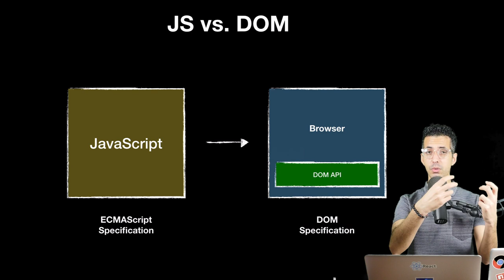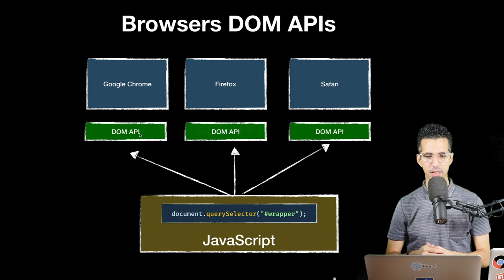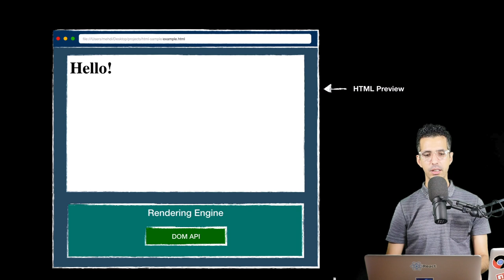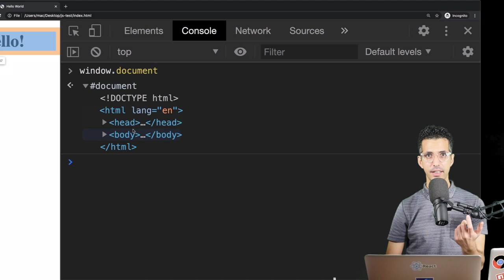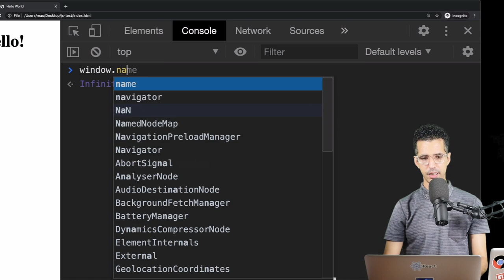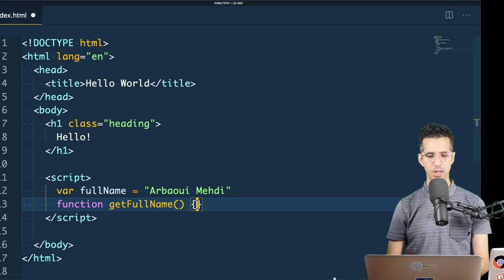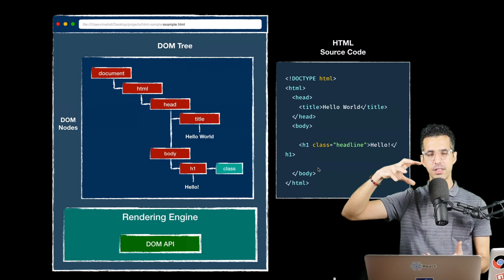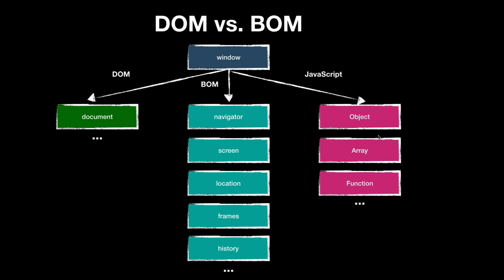#0 What's DOM (Document Object Model) & DOM VS BOM (Browser Object Model) - JavaScript DOM Darija